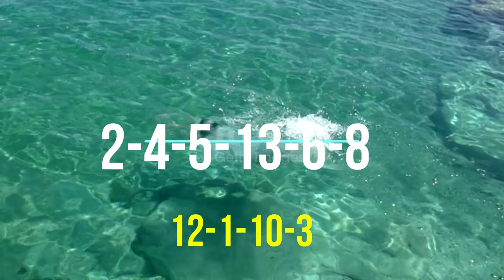PRONOSTIC PMU TRIO 03 09 2024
Pronstic

PRONOSTIC PMU TRIO
pronosticpmuquinteandSpécial turf
L'analyse
Spécial Quinté